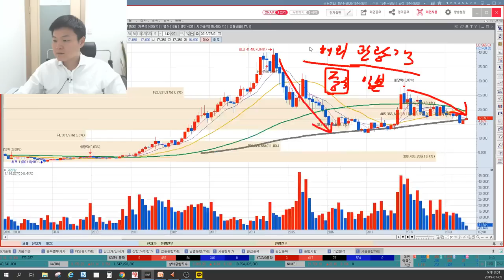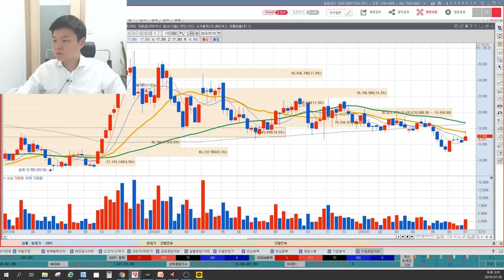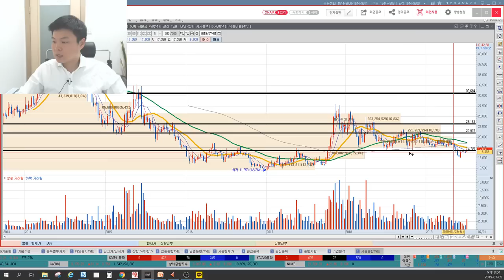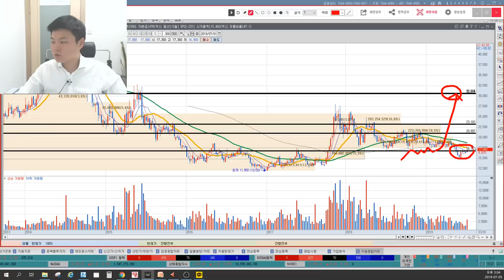파라다이스 바닥찍었나? 사드, 중국, 영종도 복합리조트까지, 이제는 악재 없다? 세력매집가격과 변곡점, 바닥가격은 여기, 이상로의 차트분석&차트공부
1. 파라다이스 바닥찍었을까?
2. 파라다이스 주가하락 이유
3. 세력이 추정하는 바닥가격